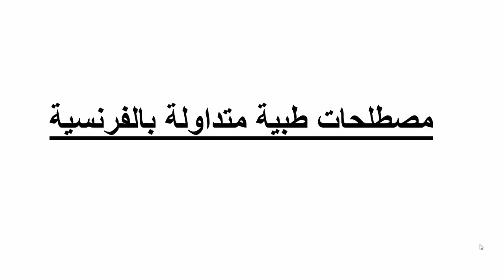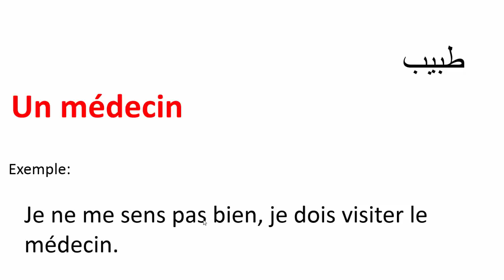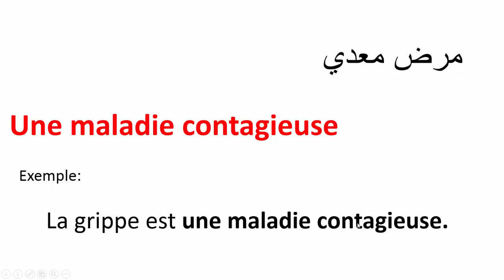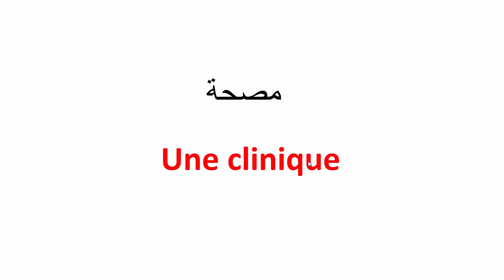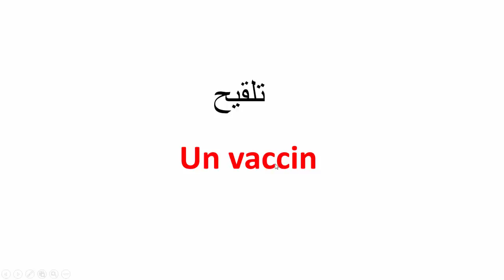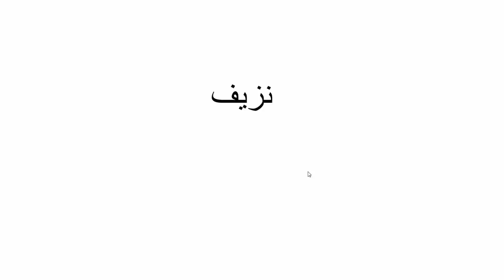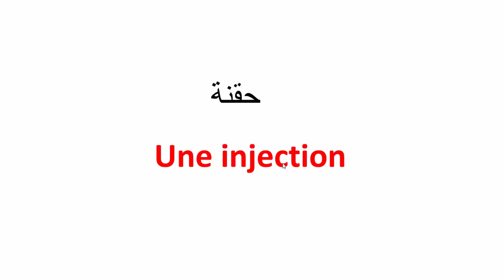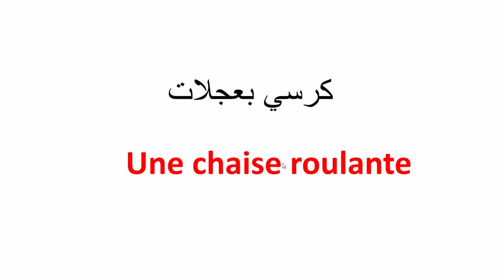تعلم الفرنسية--مصطلحات طبية متداولة مع الأمثلة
Les Accents en français-تعلم الفرنسية